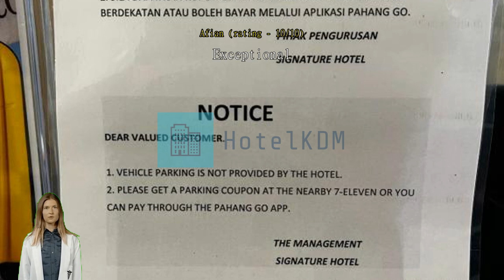Review Signature Hotel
Signature Hotel

Signature Hotel

Get the most out of your trip in Kuantan when you stay at Signature Hotel. This hotel is located right in the city center, in close proximity to all the famous sites. Enjoy some seaside relaxation and drinks with a stay at Signature Hotel, just 4.4 km from Teluk Cempedak Beach.
Have a hassle-free trip while enjoying the services and amenities offered by Signature Hotel. Keep up with all your communications easily with the hotel's free Wi-Fi. Getting from and back to the airport can be easily arranged with the hotel's airport transfer services. Taxi services provided by Signature Hotel makes it easy to plan your day trips, sightseeing, and more around Kuantan.
Guests can enjoy convenient available parking right at the hotel. Feeling lazy? In-room conveniences like daily housekeeping let you get the most out of your room time. For the comfort and health of all guests, smoking is not permitted anywhere within the hotel.
Enjoy the services offered at Signature Hotel from the convenience of your guestroom. For your comfort, some rooms at the hotel are equipped with air conditioning. In-room entertainment amenities are available in some rooms and include television and cable TV. In some select rooms, you can find a coffee or tea maker and instant coffee at your disposal.
It's good to know that a hair dryer, toiletries and towels are provided in some guest bathrooms.

Recreational facilities at Signature Hotel are designed for escape and relaxation. Check out the hotel's fitness facility to stay fit and firm on vacation.

Experience all the sights and local attractions of Kuantan with Signature Hotel as your base. Never forget your time in Kuantan with a special gift or trinket from East Coast Mall just 850 m away. Don't forget to stop by Masjid Sultan Ahmad Shah located 1.4 km away, where everyone who visits Kuantan wants to have their photo taken.